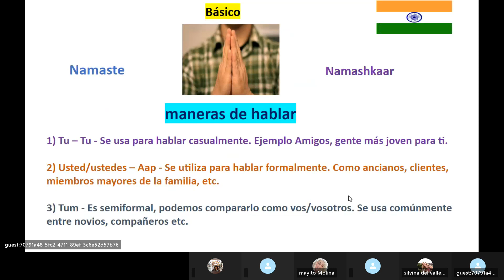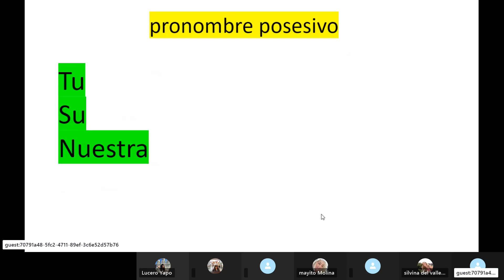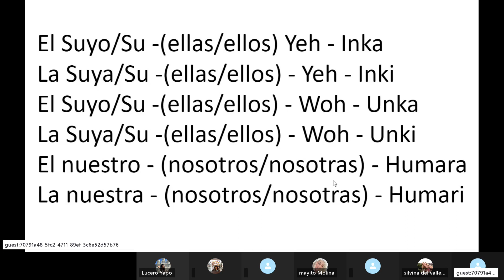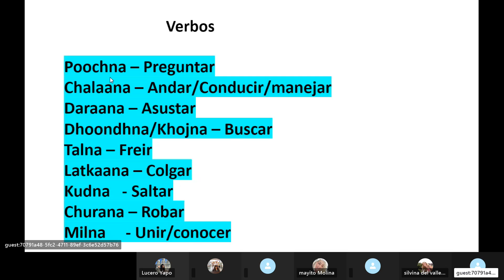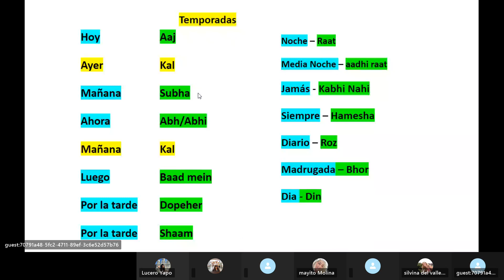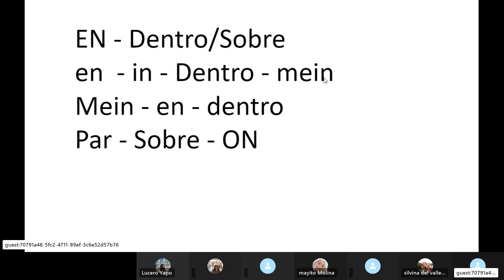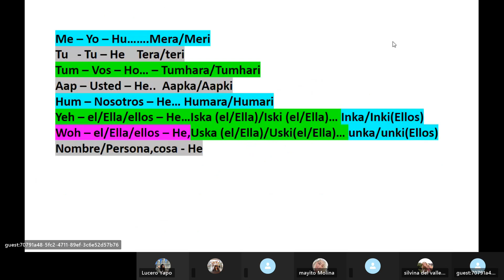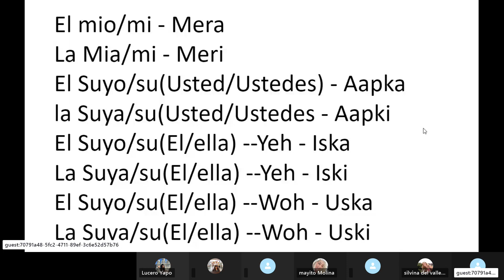Aprende hindi en 1 hora 🇮🇳 Habla hindi hoy ☺️ Idioma de la India 💯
Aprende hindi en 1 hora, el mejor video para aprender hindi. Aprendizaje de hindi con conceptos básicos de la India. Idioma de la India. La mejor Clase y el mejor video de para aprender y hablar Hindi rápido, fácil y básico.